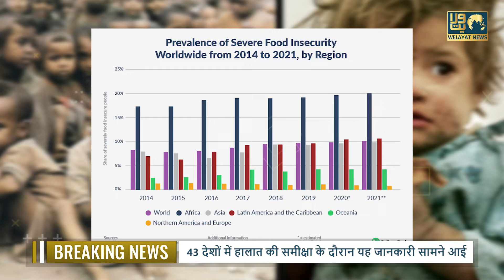यूनाइटेड नेशन के सर्वे में साढे चार करोड़ लोग अकाल के मुहाने पर | Welayat News